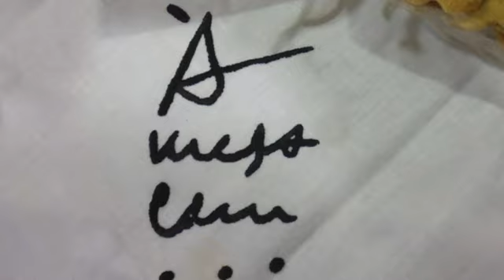À Mesa Com Especial Vinho Verde Fest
Rádio Antena Minho

"À Mesa Com ..." Conversas com paladar de música à hora do almoço com Rui Alberto Sequeira e Agostinho Peixoto, esta semana especial Vinho Verde Fest com Manuel Pinheiro, Presidente da Comissão de Viticultura da Região dos Vinhos Verdes, Altino Bessa, vereador do Ambiente, Energia e Desenvolvimento Rural, enólogo Márcio Lopes, Michel turista Canadiano, Micaela Fonseca da Quinta do Ferro e Paulo Monteiro, director da rádio Antena Minho e jornal Correio do Minho, sextas-feiras e domingos entre as 13 e as 14 horas.